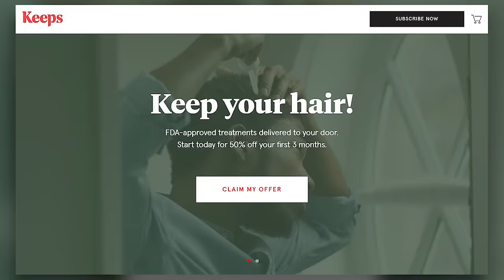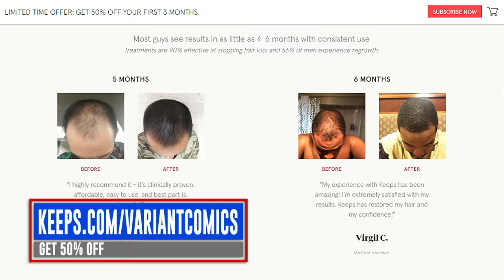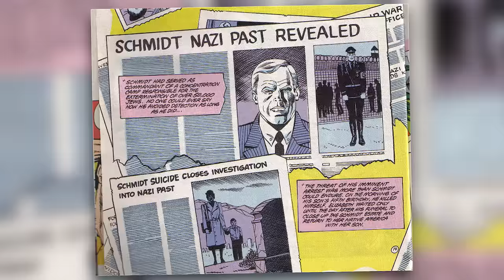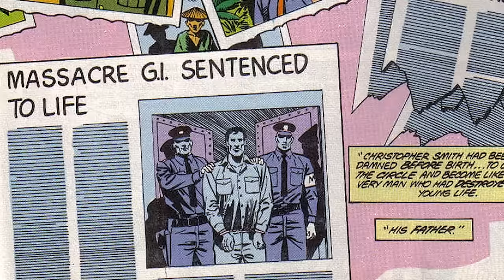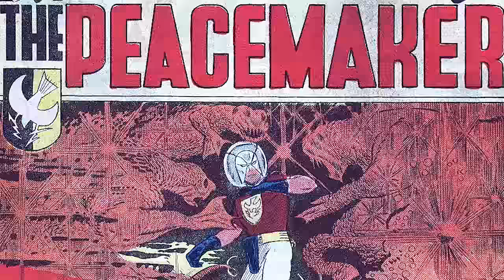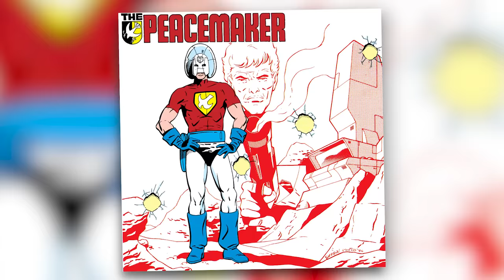History of Peacemaker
Today on Variant, we give you the comic book History of Peacemaker just in time for his big screen debut in the Suicide Squad movie!